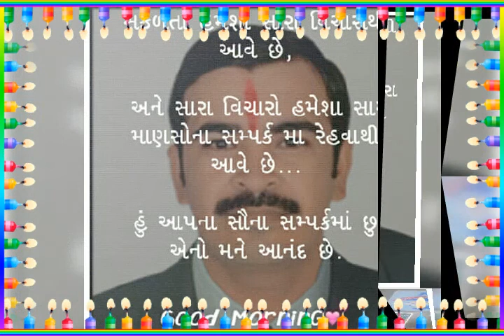Mk techno science school talaja GGSir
GGSir vande matram